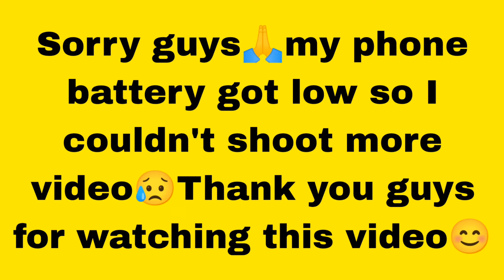Fun vlogs with my childhood bestie and four sister's😅lifestylevlog